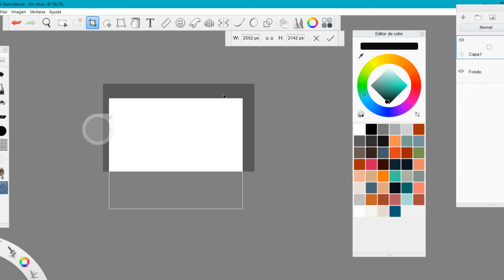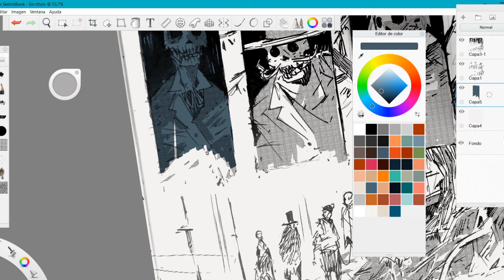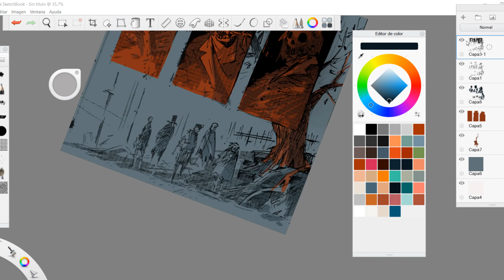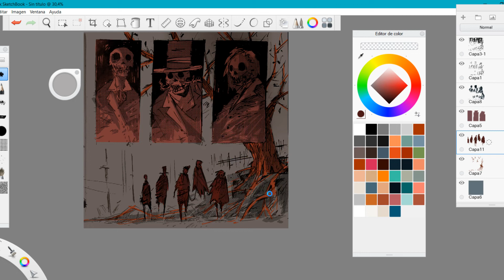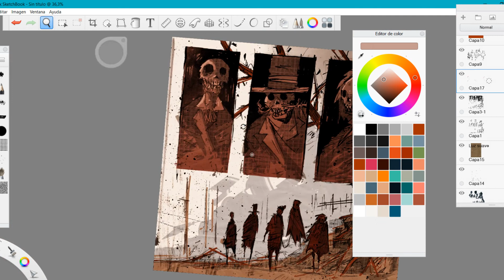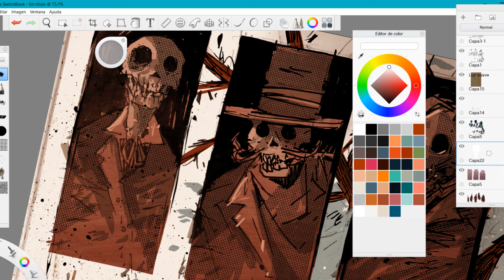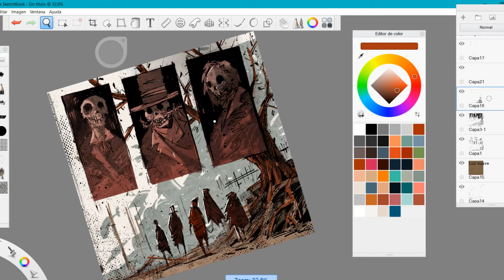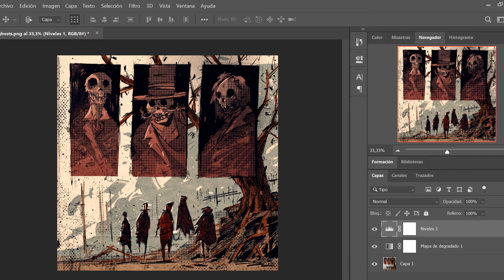Ghost in the forest (Digital illustration process)